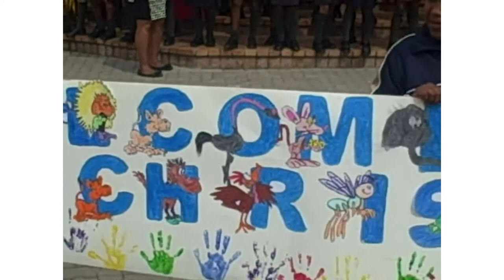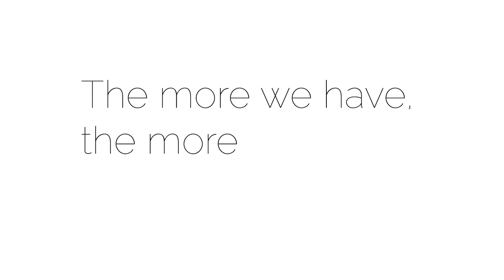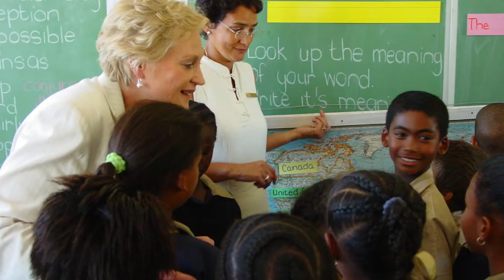Christel DeHaan tribute by Christel House South Africa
Christel House South Africa paid a special video tribute to our beloved founder, the late Christel DeHaan (1942 – 2020). Some of the staff, students, alumni, and partners of ChristelHouseSA shared memories, messages and music.

Christel's legacy lives on in the hearts of thousands across the world. We will miss her dearly, but with your support, we will continue to make her dream of transforming the lives of children a reality.